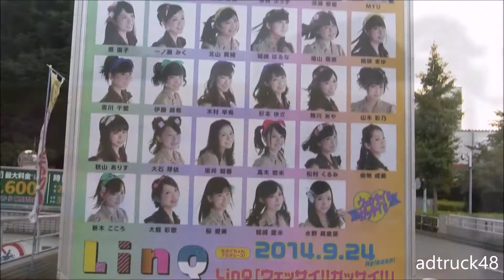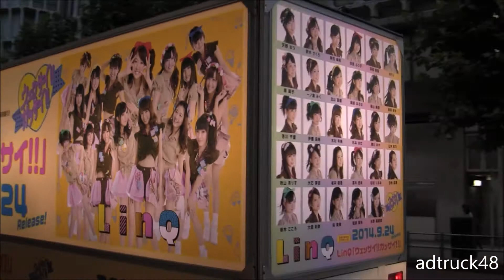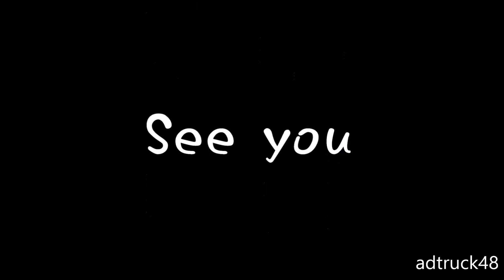LinQ（リンク） "ウェッサイ!!ガッサイ!! " 宣伝トラック＠渋谷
渋谷を走行する、九州発のアイドルグループ "LinQ"（リンク） 2014年9月24日発売 "ウェッサイ!!ガッサイ!!" の宣伝トラック。